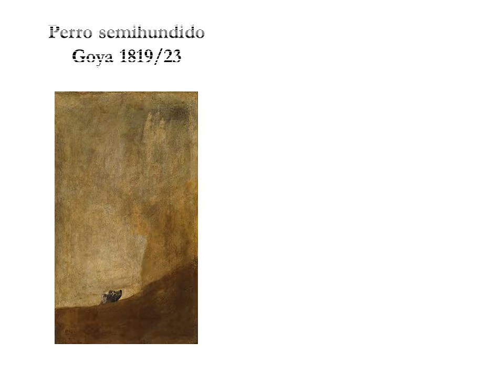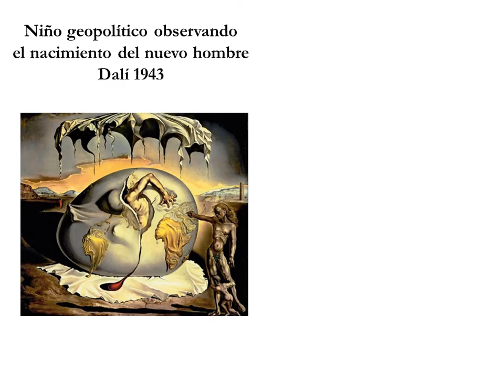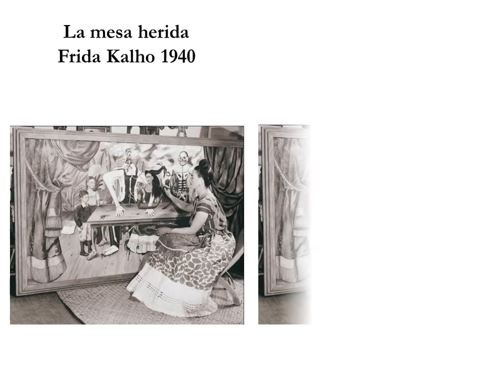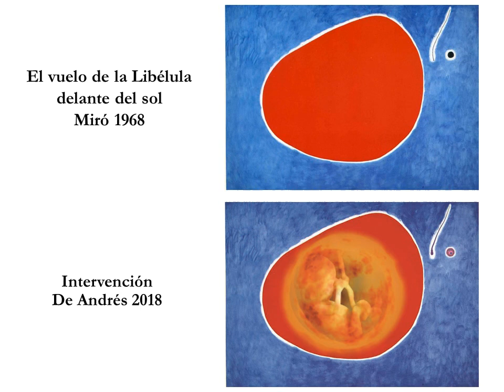1° Obras Maestras de Pintores Universales, intervenidas " A mi manera "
1 ° masterpieces, by Universal Painters, intervened "my way" ...